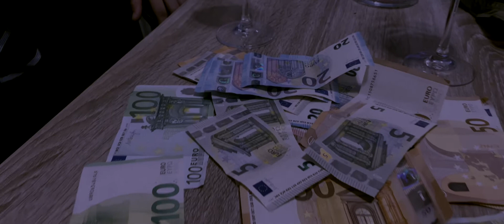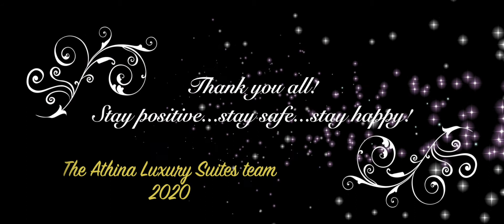La Casa De Papel tribute - The Secret of Athina Luxury Suites Santorini Greece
In those difficult times we stay positive, happy and always creative! We shouted this short video just to give you one more little reason to smile!
All our staff loves the La Casa De Papel series and we have our own Le Professor!